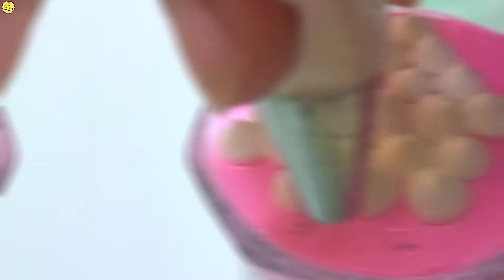Chocolate Jar Cake Recipe | Glass Cake Recipe | How To Make Jar Cake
Title :- Chocolate Jar Cake Recipe | Glass Cake Recipe | How To Make Jar Cake

Related Topic

jar cake recipe
chocolate recipe
cake recipe
cream recipe
cake decorating ideas
Glass cake recipe